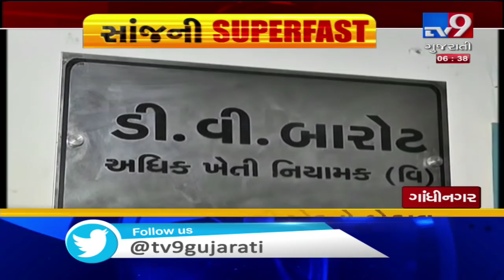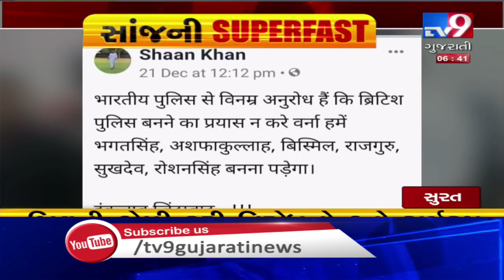Tv9's EVENING SUPERFAST Brings To You The Latest News Stories From Gujarat : 23-12-2019